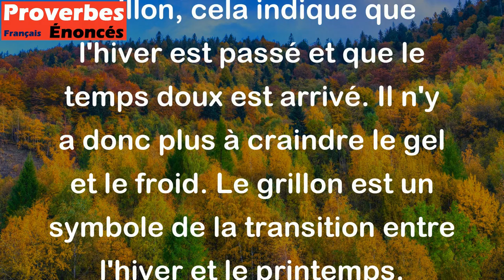Si le grillon chante, plus de gelées à craindre. - Proverbe Français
Ce proverbe signifie que si l'on entend le chant du grillon, cela indique que l'hiver est passé et que le temps doux est arrivé. Il n'y a donc plus à craindre le gel et le froid. Le grillon est un symbole de la transition entre l'hiver et le printemps.